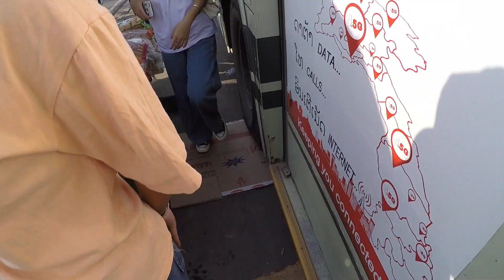How I Shoot #4 | Street Photography | Fujifilm XT3 | Vientiane Laos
Street photography at Vientiane.
It has been a while since I last post a Video, so yeah enjoy guys.